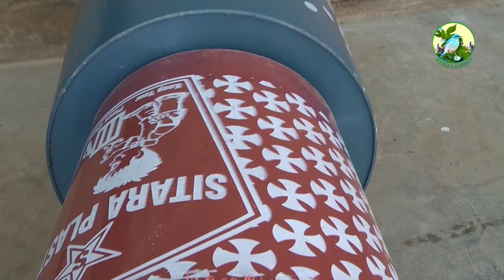How to make cement pot at home/make flower pot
Cement pot making